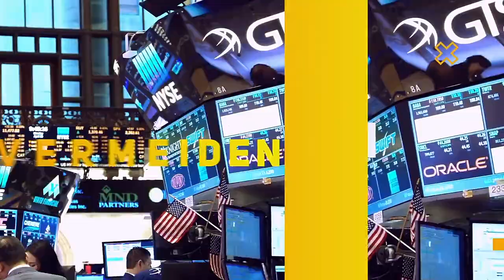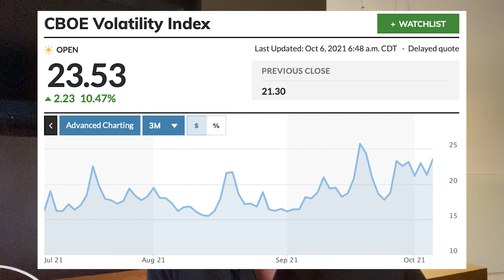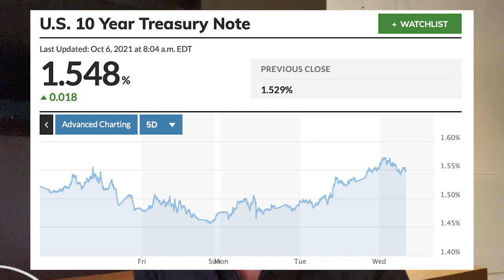Risk-ON und Risk-Off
Im Gegensatz zum Aktienmarkt bleibt die Lage bei Derivaten ziemlich entspannt. Der CBOE Volatilitäts-Index ist zwar gestiegen, signalisiert aber keine Panik. Dass die Renditen der 10-jährigen Staatsanleihen stabil sind und nicht sinken, ist ebenfalls ein gutes Zeichen. Solange der S&P 500 über der Marke von 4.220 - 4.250 Punkten bleibt, sehen wir lediglich eine Korrektur!

0:00 - Intro
0:25 - Anhebung der Schuldendecke
1:14 - Anleihemarkt und CBOE Volatilitäts-Index entspannt
4:19 - Was rechtfertigt die Kursschwäche?
4:49 - Was wird die Notenbank tun?
6:47 - Warnungen - Wieviel ist davon bereits eingepreist?
8:09 - Einzelmeldungen: Bauunternehmen, Infineon, Apple
10:18 - Nachgespräche mit Xi
11:07 - Gutes Risikomanagement ist gefragt